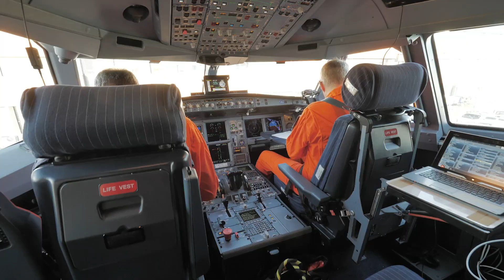Airbus A330-800 performs its first flight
The A330-800’s first flight, performed from France’s Toulouse-Blagnac Airport on 6 November, marked an important milestone for Airbus in initiating the certification campaign for this highly-efficient addition to the A330neo Family.